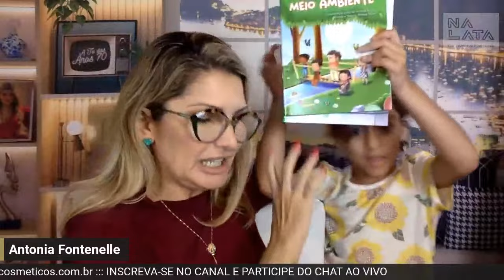Hoje tem bomba, preparem-se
Espero todos  logo mais as 21h

Clique em "GOSTEI" e compartilhe nossos vídeos ajudando o canal a sempre produzir conteúdo de verdade para vocês!